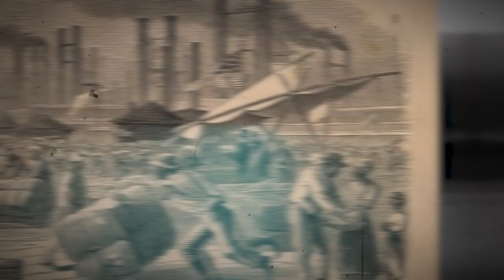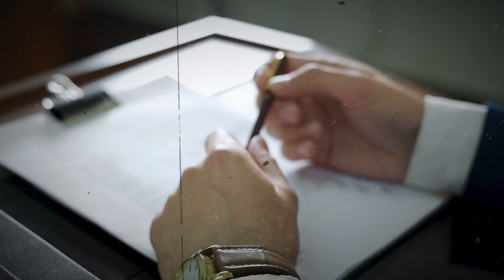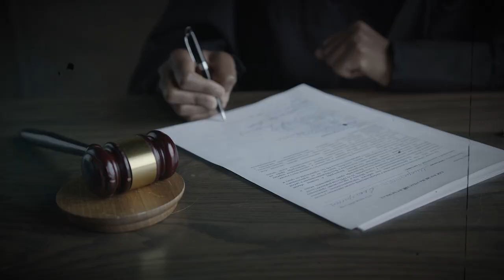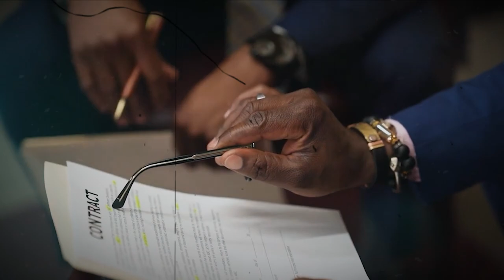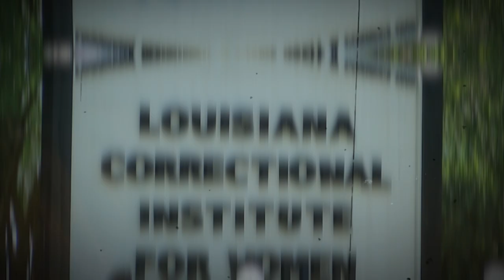1 Day Before Execution with a CORRUPT Cop Antoinette Frank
1 DAY BEFORE EXECUTION WITH A CORRUPT COP ANTOINETTE RENEE FRANK

In the heart of New Orleans, a haunting tale unfolds—a story of corruption, betrayal, and a woman driven to the edge. Antoinette Frank, once a respected police officer, finds herself entangled in a web of darkness that leads to a tragic and shocking crime. Step into the gripping world as we unravel the chilling narrative of Antoinette Frank's descent into infamy.